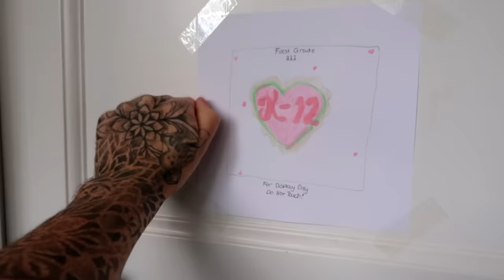My Daughter Moved into a NEW BedRoom (with Tour)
My daughter Emilia moved out of her childhood bedroom and into a new teenage room. But she didn't just move the room, she moved the floor!

Leave comments of ideas for Emilia to decorate the new room, and she said she would do an update tour once she settles in and gets the room how she wants it!